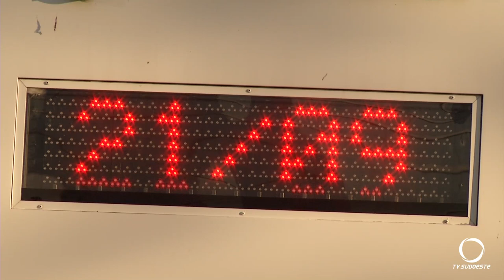Onda de calor atinge grande parte do país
Clima: Especialistas emitiram nos últimos dias o Alerta Laranja, sobre a onda de calor que atinge grande parte do país.